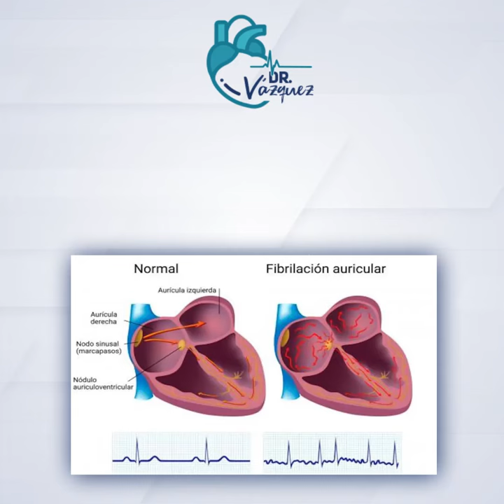CAUSAS DE LA FIBRILACIÓN AURICULAR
omo ya lo hemos platicado la “Fibrilación Auricular” es una de las arritmias más frecuentes y afecta al ritmo normal de tu corazón, ¿Qué puede ocasionarla? 😯 Conócelo a través del siguiente video y si deseas una mejor información agenda tu cita AHORA! ⬇
Dr. José Luis Vázquez Torres
Cardiólogo Clínico e Intervencionista